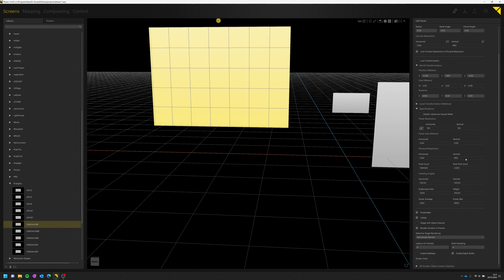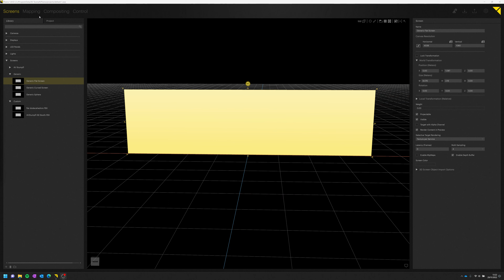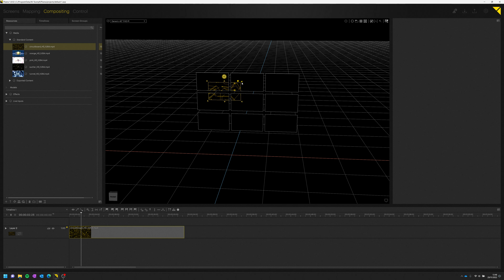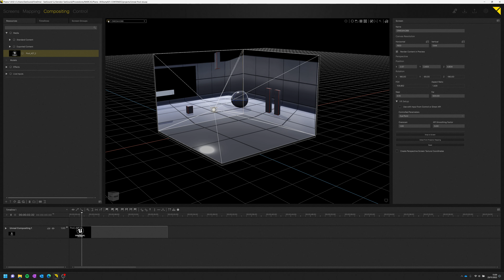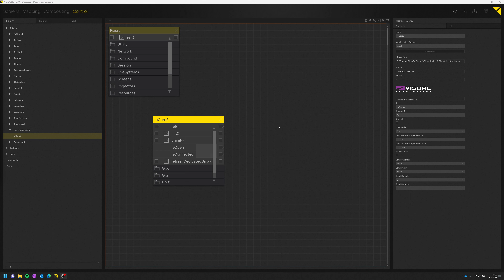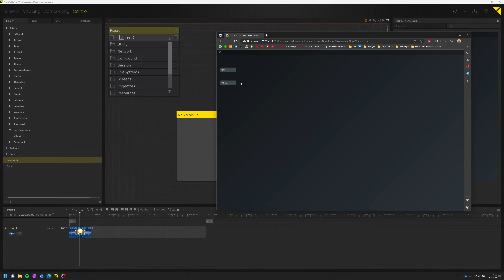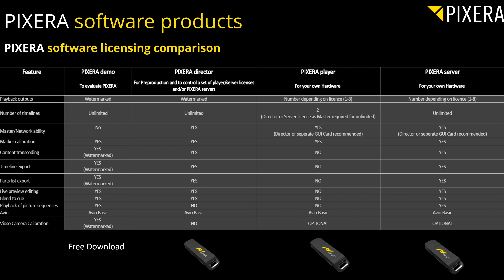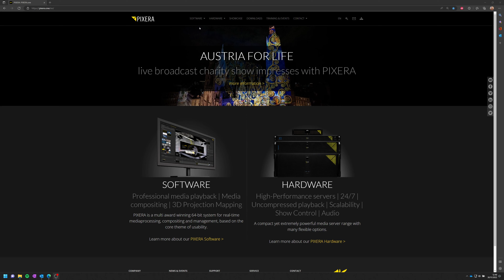PIXERA ¿Qué es?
Desde SeeSound os presentamos PIXERA, un potentísimo Media Server que facilita la gestión de nuestro contenido a través de múltiples dispositivos.

CAPITULOS

0:00 Introducción
00:10 Que es PIXERA?
00:32 Intrudcción al programa
00:54 Screens
03:35 Mapping
05:08 Compositing
07:23 Control
10:06 Licencias
11:48 Hardware
12:57 Final